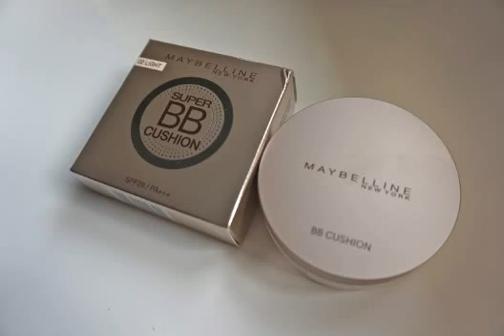Hebat Ternyata!! Inilah 5 Cushion Lokal dan Drugstrore Cocok untuk Kulit Sawo Matang